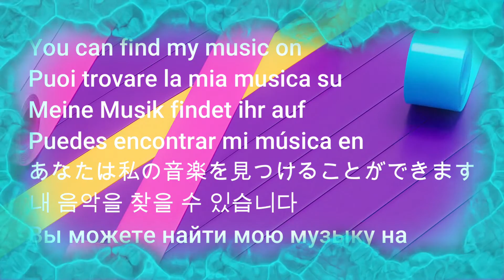A Color named Blue (Official Video) [JAZZ,] Find out what Blue color can be for you블루라는 이름의 색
A Color named Blue (Official Video)
What is the color blue for you? Is it just a color like many others or is it a mood, a mood, a mood? Listen to this song and find out what "This color called Blue" can be for you and tell me what you think or what it represents for you in the comments ..
 If you like listening to music with Spotify, Amazon Music, Apple Music below you can find the link with all my music.

Che cos'è per te il colore blu? E' soltanto un colore come tanti altri o è uno stato d'animo , un umore un mood  ? Ascolta questo brano e scopri cosa può essere per te "Questo colore chiamato Blue" e dimmi cosa ne pensi o cosa rappresenta per te nei commenti..
Se ti piace ascoltare musica con Spotify, Amazon Music, Apple Music qui sotto puoi trovare il link con tutta la mia musica.

¿Qué es para ti el color azul? ¿Es solo un color como tantos otros o es un estado de ánimo, un estado de ánimo, un estado de ánimo? Escucha esta canción y descubre que puede ser para ti “Este color llamado Azul”, dime que piensas o que representa para ti en los comentarios..
   Si te gusta escuchar música con Spotify, Amazon Music, Apple Music abajo puedes encontrar el enlace con toda mi música.

당신에게 파란색은 무엇입니까? 그것은 다른 많은 사람들과 같은 색입니까 아니면 마음의 상태, 마음의 상태, 마음의 상태입니까? 이 노래를 듣고 "Blue라고 불리는 이 색"이 당신에게 무엇인지 알아내고, 당신이 생각하는 것 또는 그것이 당신을 위해 무엇을 나타내는지 댓글로 말해주세요 ..
   Spotify, Amazon Music, Apple Music으로 음악을 듣고 싶다면 위의 모든 음악이 있는 링크를 찾을 수 있습니다.

Was ist die blaue Farbe für dich? Ist es nur eine Farbe wie so viele andere oder ist es ein Geisteszustand, ein Geisteszustand, ein Geisteszustand? Hören Sie sich dieses Lied an und finden Sie heraus, was "Diese Farbe namens Blau" für Sie sein kann, sagen Sie mir in den Kommentaren, was Sie denken oder was es für Sie darstellt.
   Wenn Sie gerne Musik mit Spotify, Amazon Music, Apple Music hören, finden Sie oben den Link mit all meiner Musik.

Что для вас синий цвет? Это просто цвет, как и многие другие, или это состояние души, состояние души, состояние души? Послушайте эту песню и узнайте, чем может быть для вас "Этот цвет по имени Синий", расскажите, что вы думаете или что он для вас представляет в комментариях..
   Если вам нравится слушать музыку с помощью Spotify, Amazon Music, Apple Music выше, вы можете найти ссылку со всей моей музыкой.

Який для вас синій колір? Це просто колір, як і багато інших, чи це стан душі, стан душі, стан душі? Послухайте цю пісню і дізнайтеся, чим може бути для вас "Цей колір під назвою Блакитний", розкажіть мені, що ви думаєте або що він для вас представляє в коментарях ..
   Якщо вам подобається слухати музику за допомогою Spotify, Amazon Music, Apple Music вище, ви можете знайти посилання на всю мою музику.

あなたにとって青い色は何ですか？ それは他の多くの色のような色ですか、それとも心の状態、心の状態、心の状態ですか？ この曲を聴いて、「ブルーと呼ばれるこの色」があなたにとって何であるかを見つけて、あなたがどう思うか、それがあなたにとって何を表しているかをコメントで教えてください..
   上記のSpotify、Amazon Music、Apple Musicで音楽を聴くのが好きな場合は、私のすべての音楽へのリンクを見つけることができます。